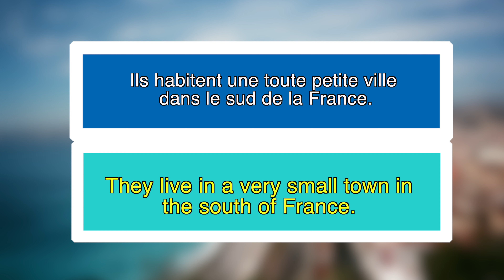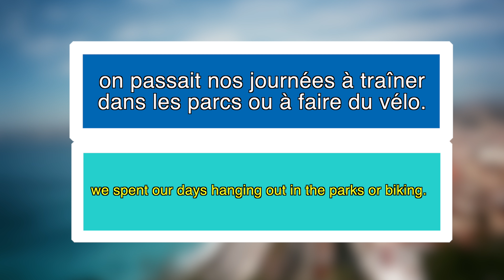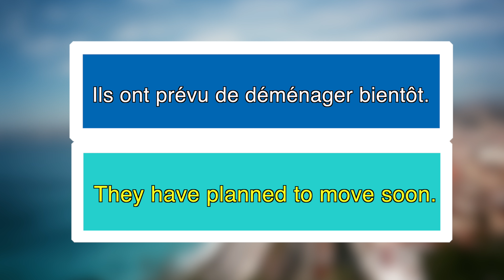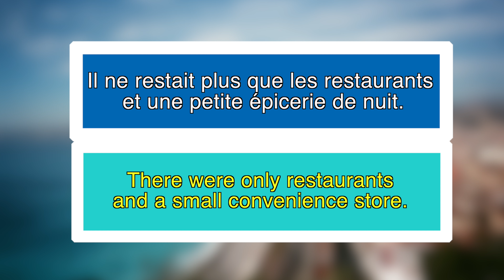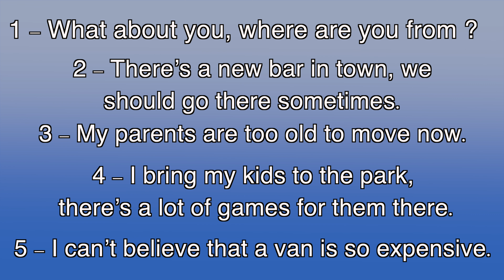Slow and easy French - Chez mes parents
Good stories read in a slow and clear French. Normal reading start at : 02:40

Here's the text transcription.

Chez mes parents

Parfois, je rentre passer le week-end chez mes parents. C’est assez rare, car ils habitent à environs quatre heures de chez moi. Ils habitent une toute petite ville dans le sud de la France. C’est ma ville natale : j’en connais tous les recoins. Tout le monde connaît tout le monde. Quand j’étais jeune, on ne pouvait rien faire sans que nos parents ne soient au courant. Il n’y avait pas grand-chose à faire : on passait nos journées à traîner dans les parcs ou à faire du vélo. Parfois, on allait au supermarché acheter des bonbons ou des gâteaux. Il y avait bien un vieux cinéma, mais il ne passait que des mauvais films. Tous les magasins fermaient à 19 heures, y compris les bars. Il ne restait plus que les restaurants et une petite épicerie de nuit. Maintenant, tout cela a bien changé. Les parcs sont mieux entretenus, il y a même des jeux pour les enfants. De nombreux restaurants et de nouveaux bars ont ouvert. Le vieux cinéma a fermé, il a été remplacé par une piscine. De grandes boutiques ont ouvertes en centre-ville, et notamment un Monoprix qui ferme à 21 heures ! Cela me semble incroyable. Mes parents s’en fichent un peu. Ils préféraient la ville quand il y avait moins de monde. Ils ont prévu de déménager bientôt. Maintenant qu’ils sont en retraites tous les deux, ils veulent acheter un camion et visiter l’Europe. Je trouve que c’est un bon projet, mais je reviendrai tout de même parfois dans ma ville natale.

And the questions :

1 - What about you, where are you from ?
2 - There’s a new bar in town, we should go there sometimes.
3 - My parents are too old to move now.
4 - I bring my kids to the park, there’s a lot of games for them there.
5 - I can’t believe that a van is so expensive.

À bientôt !